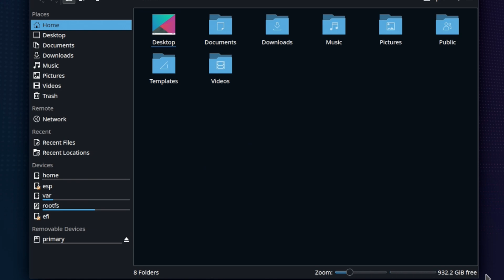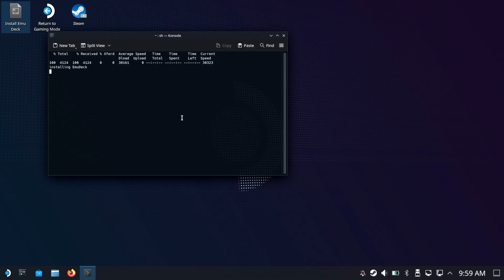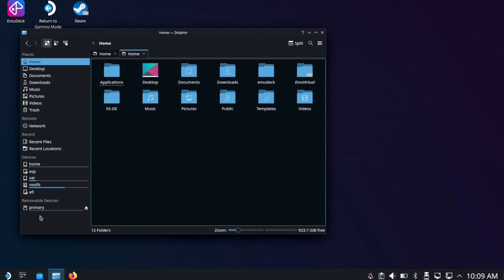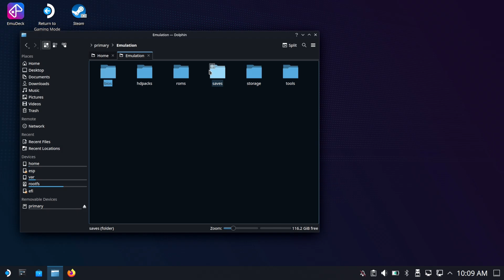Steam Deck Short: EmuDeck Install - Space Requirements and File Placement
People think that during the install process, when asked for a location (most choosing the SD card) that EmuDeck itself is installed there.

That simply isn't true.

But just how much of your internal storage is EmuDeck going to take?  What's the breakdown?  We're going to answer those questions in this short.